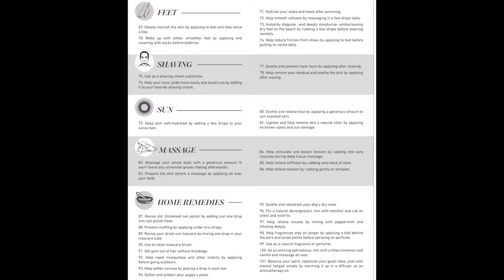HOW TO GROW YOUR HAIR FAST!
to see what products are best for you!

Vegan hair products by: MONAT